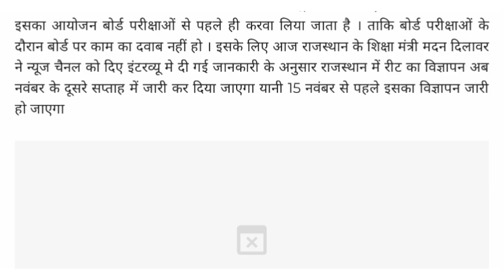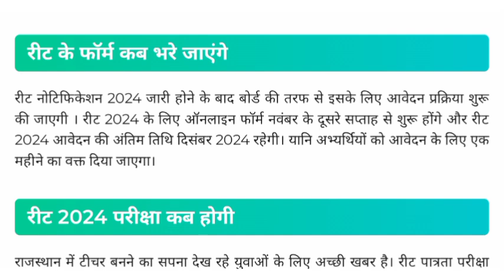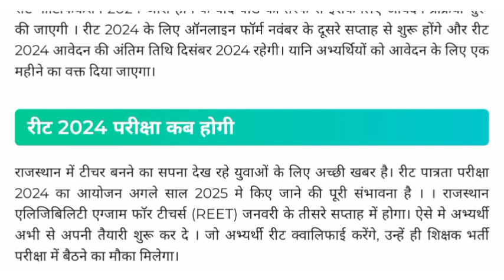REET Notification Date 2024 | REET Notification News Update 2024 | Rajasthan New Vacancy 2024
REET Notification Date 2024 | REET Notification News Update 2024 | REET New Vacancy Latest News 2024

REET Notification Date 2024 | रीट पात्रता परीक्षा 2024 का नोटिफिकेशन जारी |आवेदन 22 नवंबर से

REET Notification News Update 2024 | reet new vacancy 2024 | reet 2024 | rajasthan new vacancy 2024

Your Queries ⤵️
reet new vacancy 2024
reet 2024
rajasthan new vacancy 2024
reet
1st grade new vacancy 2024
reet new vanacay 2024
rpsc
rajasthan si new vacancy 2024
3rd grade new vacancy 2024
reet vacancy
2nd grade new vacancy 2024
reet exam
reet notification
shaikshik samachar
2nd grade
rajasthan new upcoming vacancy 2024
second grade new vacancy 2024
reet ke kese kare tayari
reet level 1 syllabus
reet new syllabus
1st grade vacancy 2024
2nd grade vacancy 2024
reet pre + mains
reet bharti notification -2024
education
3rd grade teacher
reet new vacancy 2024 today news